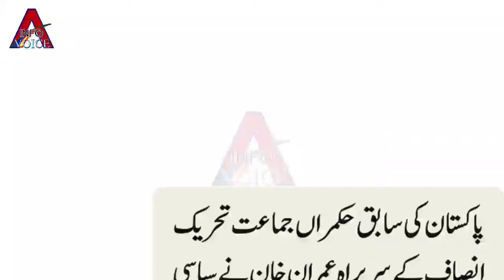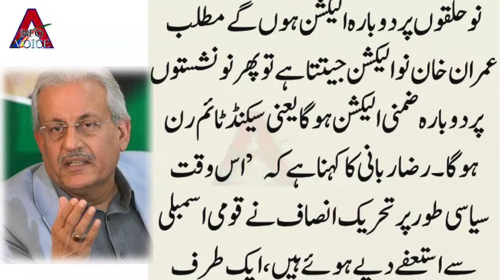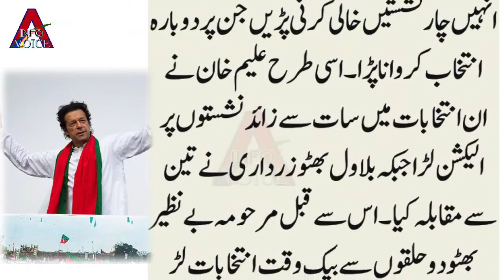Imran Khan Ka bhot bara fesal.. !! Qomi assembly ke election khud larne ka fesla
پاکستان کی سابق حکمراں جماعت تحریک انصاف کے سربراہ عمران خان نے سیاسی مخالفین کو سخت مقابلہ دینے کے لیے 25 ستمبر کو منعقد ہونے والے قومی اسمبلی کے تمام نو حلقوں سے خود لڑنے کا اعلان کیا۔